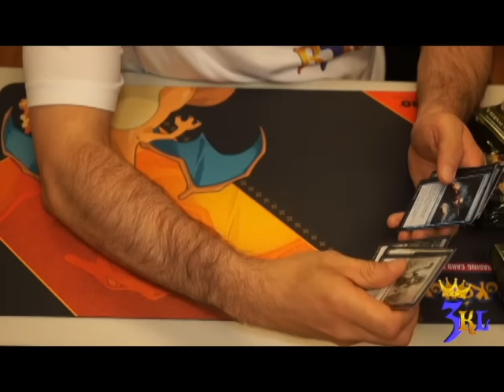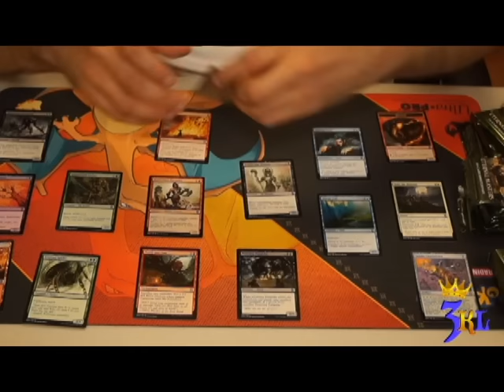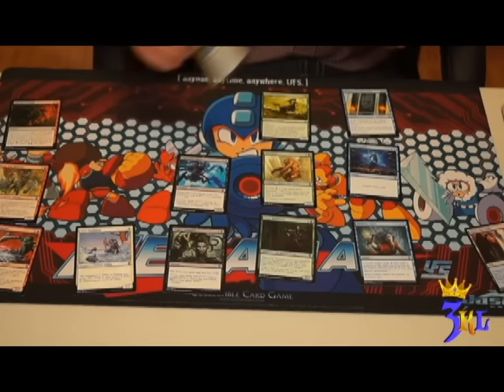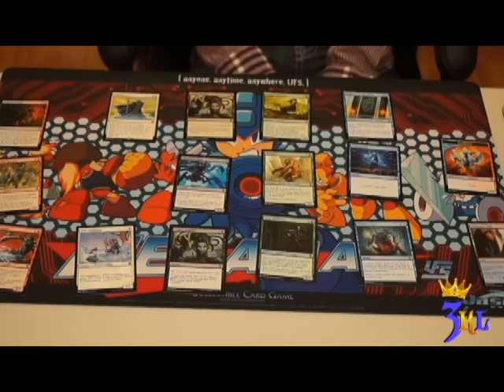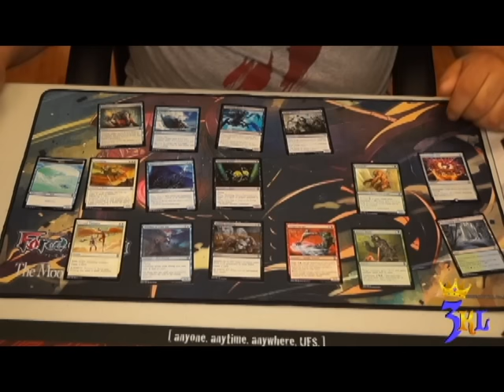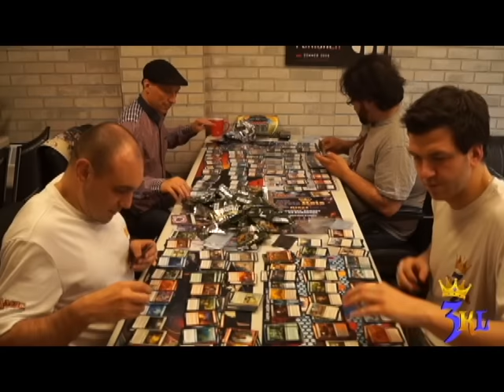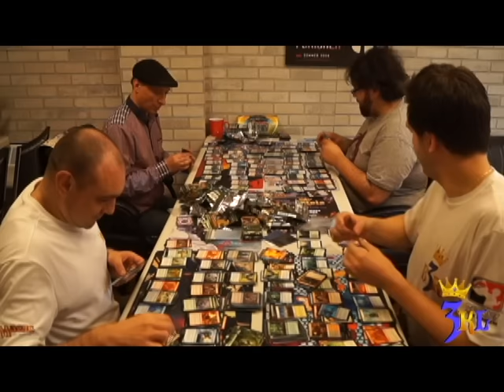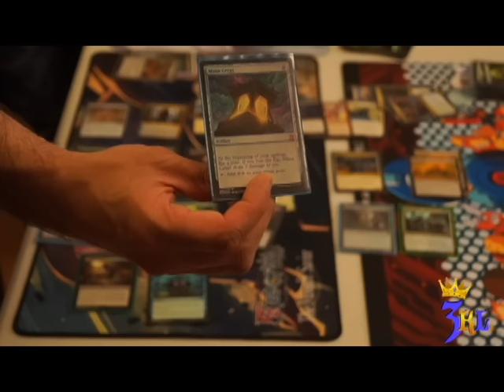Eternal Masters Booster Case Unboxing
Three Kings Loot opens a WHOLE case of Eternal Masters!

We dive into this set head first with draft analysis, draft picks, value (both in play and money) and other typical TKL shenanigans.